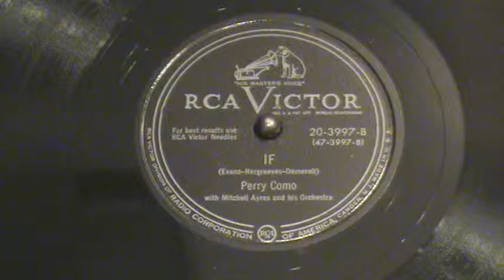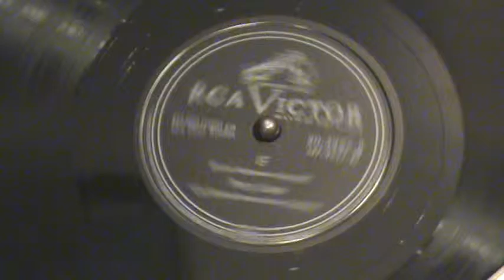Perry Como - If - (Evans Hargreaves Damerell )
78 RPM RCA Victor Label.  If (Evans, Hargreaves, Damerell) performed by Perry Como with Mitchell Ayres and his Orchestra.  Opposite side:  "Zing Zing Zoom Zoom".  Perry Como.